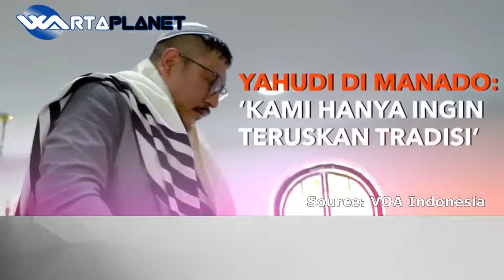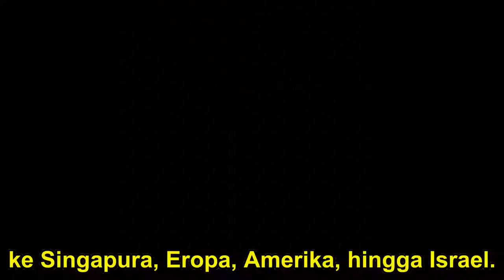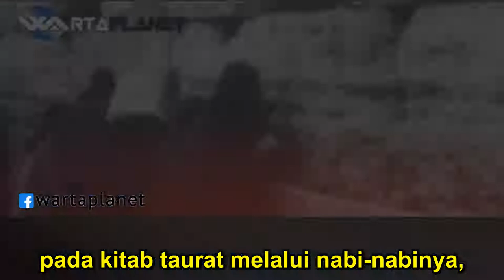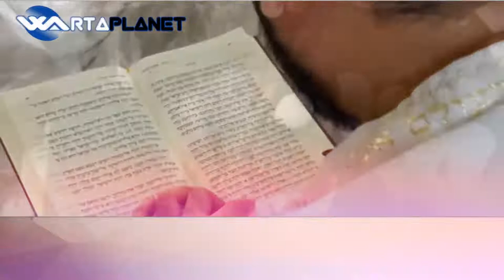Tradisi & Agama Yahudi Di Indonesia | Yahudi Itu Agama Atau Bangsa?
Pada video ini kami membahas beberapa hal;
- Agama dan tradisi Yahudi
- Judaism
- Ibadahnya agama Yahudi
- Arti gerakan tubuh ibadah agama Yahudi